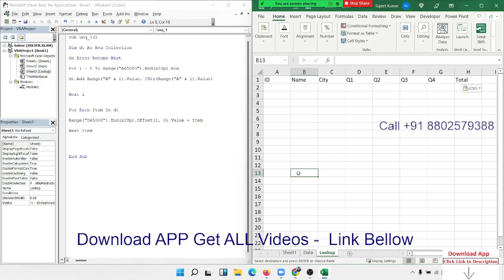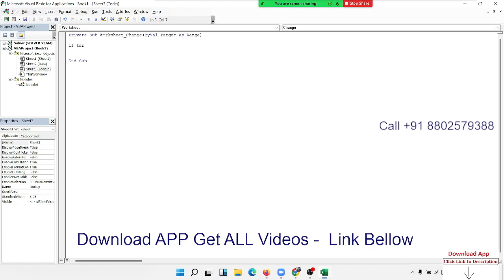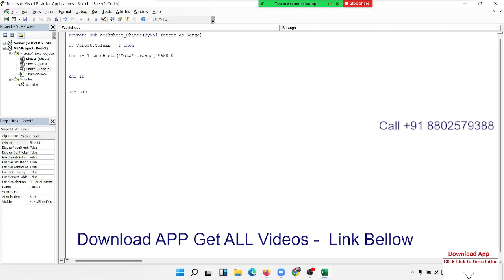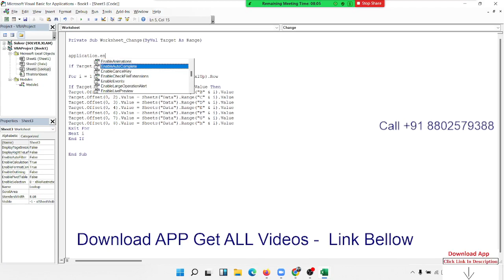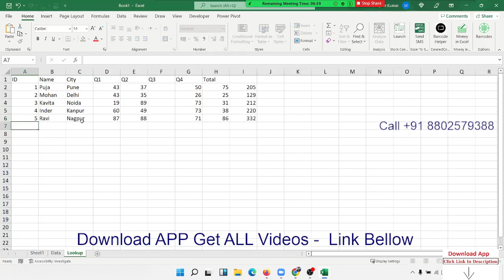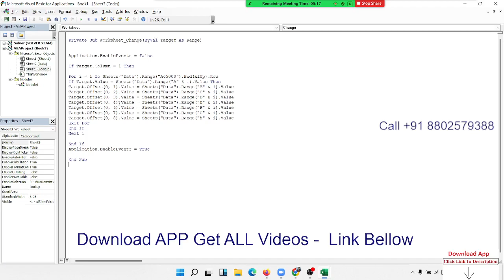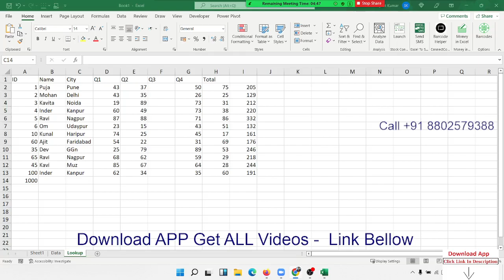Lookup Data without VLookup in VBA Macros